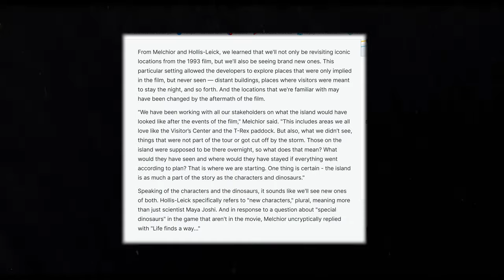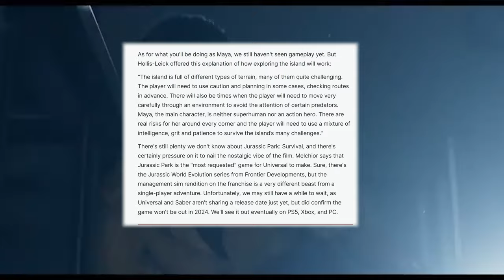Jurassic Park Survival DELAYED + 5 New Screenshots & New Info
We finally have news for Jurassic Park Survival with today’s video discussing game information, a couple images and a confirmed delay.

Remember everyone that you are amazing and to never forget.

I’d appreciate if you helped out the channel by